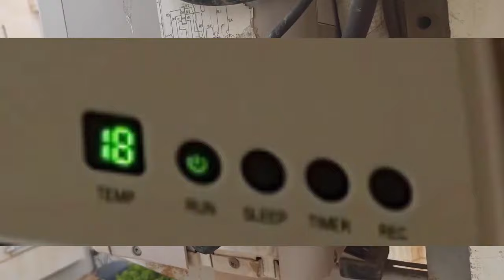تغير مكان المكيف الهوائي دون فقدان الغاز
السلام اعليكم ورحمة الله و بركاته في حلقة اليوم انشاء الله سوف اتطرق الى تقديم خطوت تغير مكان المكيف دون فقدا الغاز